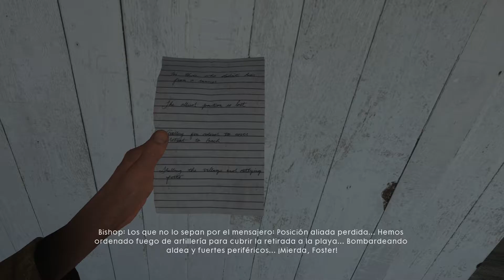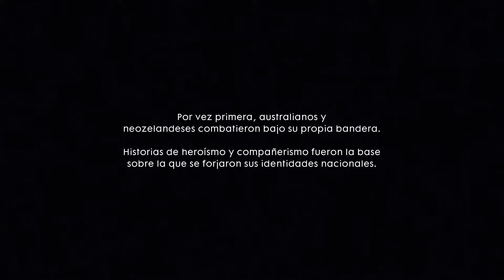QUIERO MI KOALA!!! | BATTLEFIELD 1 - Parte 19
La verdad que la historia esta llena de emociones, principalmente muestra lo brutal y triste que es! Intentemos no llorar...

Battlefield™ 1 te lleva hasta la Primera Guerra Mundial, donde nueva tecnología y un conflicto a nivel mundial cambiaron la guerra para siempre. Participa en cada batalla, controla cada enorme vehículo y ejecuta cada maniobra que transforma por completo un combate. El mundo entero está en guerra: checa qué hay tras las trincheras.